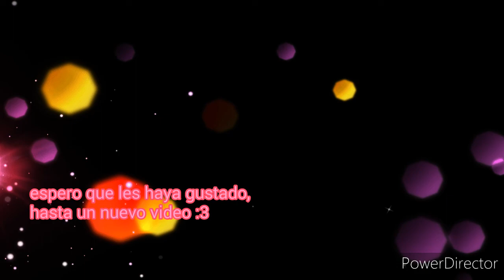Let the bodies in the floor[AMV]CLAYMORE